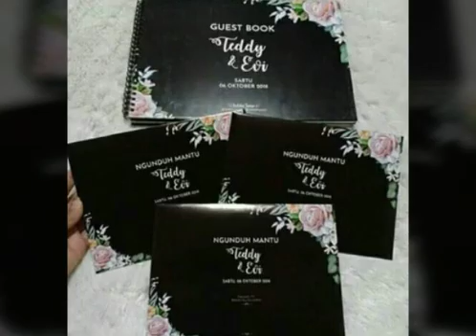KREASINDO DIGITAL PRINTING